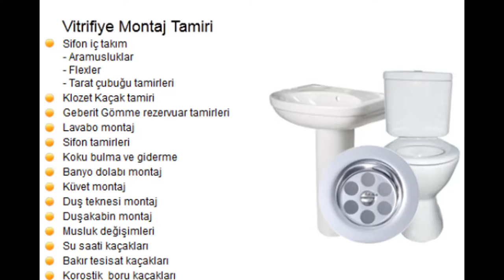ETLİK TESİSATÇI 7/24: 05382557535 TEKNİK SERVİS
Haftanın her günü Etlikte tesisatçı hizmet veren firmamız, ev işyeri fark etmeden tüm tesisat sorunlarından pratik ve ekonomik şekilde kurtulmanızı sağlamaktadır. Tesisat kurulumu ve yenileme, armatür montajı, her tip arızanın tamiri için bize sadece bir telefon açmanız yeterli. Kırmadan su kaçağı tespiti, kırmadan tuvalet ve lavabo tıkanıklığı açma, sökmeden petek temizleme hizmetlerimiz sayesinde hem yüklü faturalardan hem de tadilat işlerinden kurtulabilirsiniz. Her zaman uygun fiyat seçenekleri sunan firmamız, modern cihazlardan aldığı desteği tecrübesiyle birleştirerek her zaman akılcı çözümler sunmaktadır.
Su Kaçağı Tespiti ve Onarım
Sökmeden Petek Temizleme
Tuvalet ve Lavabo Tıkanıklığı Açma
Gider tıkanıklıklarından da, tıpkı su kaçaklarından olduğu gibi zahmetsizce kurtulmanızı sağlayan firmamız robot sistemlerle her tip gideri içerden açabilmektedir. Logar, banyo, mutfak, tuvalet ve lavabo tıkanıklığı açma hizmetlerimiz sayesinde tadilat işlerinin ağır maddi yükünü dert etmeden, sorundan kısa sürede kurtulabilirsiniz. Logar, lavabo ve tuvalet tıkanıklığı açma hizmetlerimizde gerek mekanik gerekse kimyasal uygulamalarla giderin içerden açılmasını sağlıyoruz. Uzman ekiplerimiz en zahmetsiz, hızlı ve daha da önemlisi bütçeniz için en uygun çözüm yoluna başvurarak tıkalı gideri kısa sürede açmaktadır.
Ankara genelinde olduğu gibi, Subayevlerin’de da haftanın her günü servis veren firmamızın uygun fiyatlarla ve garantili olarak sunduğu hizmetlerden yararlanmak için internet üzerinden ya da telefonla bize ulaşmanız yeterli.
Müşteri politikalarımız ve yatığımız işlerin başarısı sayesinde kısa zamanda aranılan bir firma olmanın kıvancını yaşıyoruz. Bizimle tanışan ve bize iş veren müşterilerimizin kalıcı müşterilerimizi müşteri referansları sayfamızda bulabilirsiniz.
Sıhhi tesisat işleriniz için profesyonel bir ekip arıyorsanız bizimle görüşemeden karar vermeyiniz!
Su Tesisatı
Genel su tesisat arızaları, tamiri, bakımı ve komple tesisat hizmet
Kalorifer Tesisatı
Kalorifer tesisat, yenileme ve bakımı. Radyatör temizliği ve montajı
Doğalgaz Tesisatı
Doğalgaz tesisat yapımı, proje, montaj, Kombi ve panel satışı
Su Kaçaklar
Daire tesisatlarında, su kaçakları tespit ve onarımı.
Tıkanıklık Açma
Lavabo, banyo ve klozet tıkanıklıkları açımı
Duşakabin Montajı
Duş teknesi, duşakabin, küvet Montajı ve tamiratı